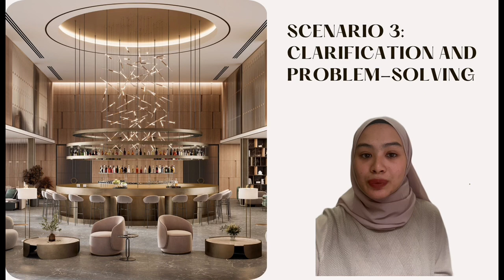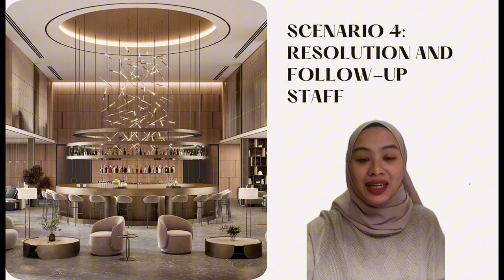HOSPITALITY HUMAN RESOURCE MANAGEMENT (HTT666) Enhancing Customer Service Skill in Hospitality